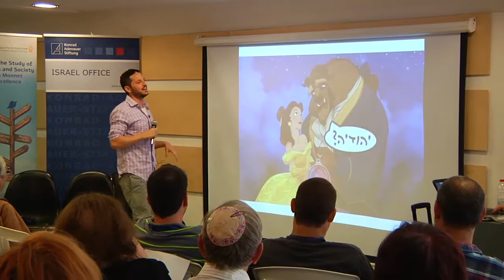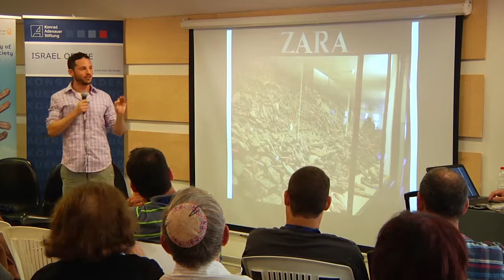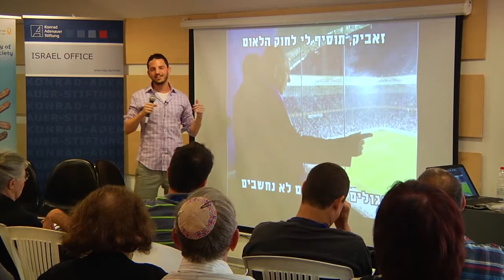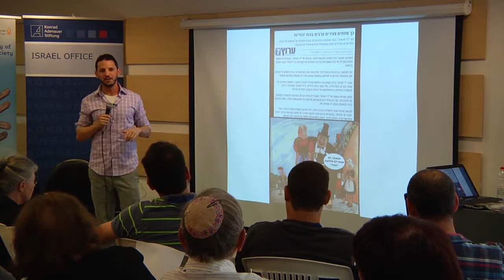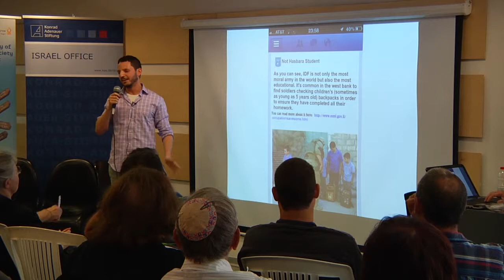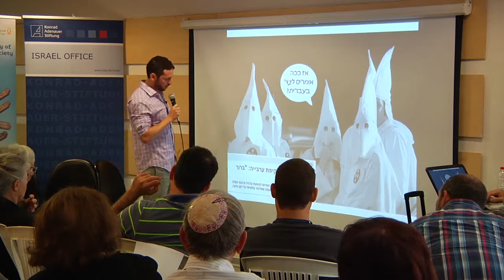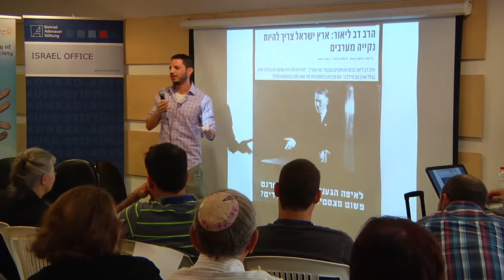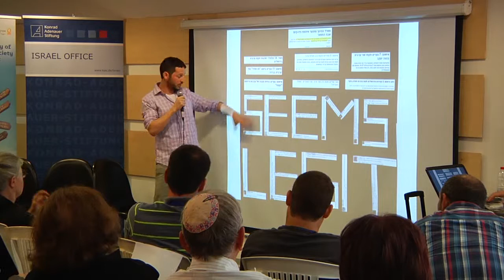John Brown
John Brown, meme artist, presents some of his images that discuss politics, racism and Israeli society.
This presentation was part of the Third International Comics Conference, held at the Israeli Cartoon museum, with the Konrad Adenhuer Foundation in Israel and Centre for the Study of European Politics and Society Ben-Gurion University of the Negev.